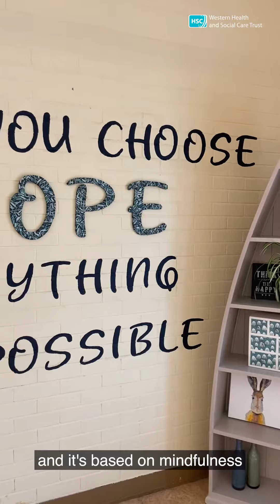Recovery College | Mindfulness Based Stress Reduction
Yvonne Cairns, Recovery College Co-ordinator discusses the upcoming Mindfulness Based Stress Reduction Course that is beginning on the 9th of September for 8 consecutive weeks on a Friday morning for 2.5 hours at the Holywell Trust, Derry/L'Derry.